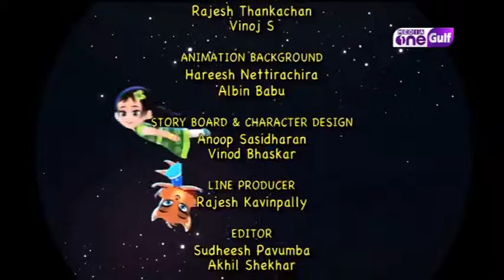Kingini Cheppu | Episode 221 | Part 3